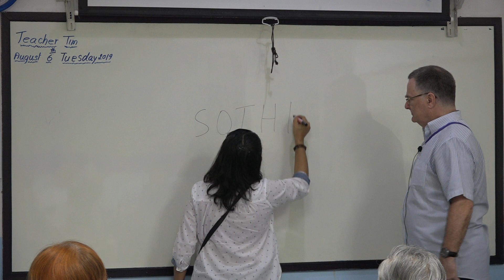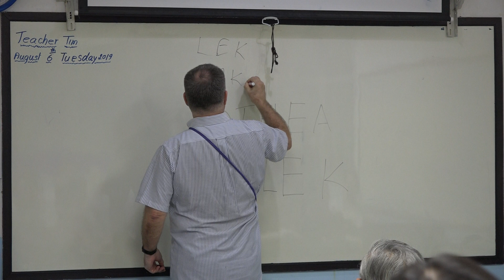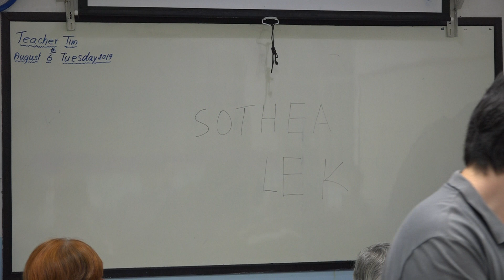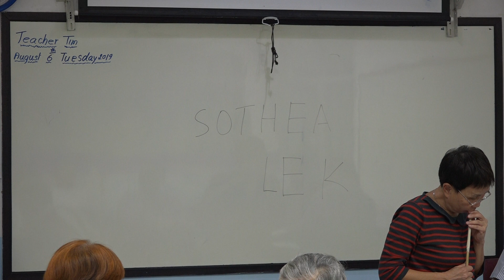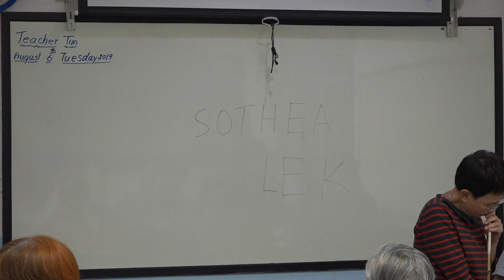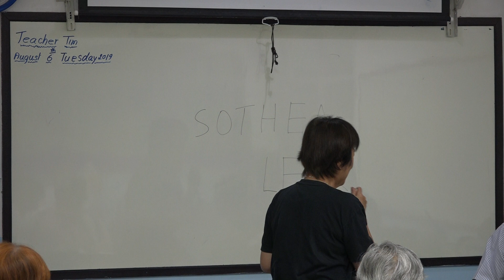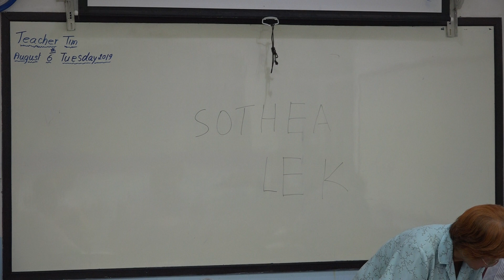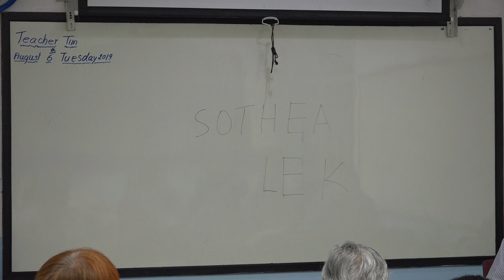Learn English เรียนภาษาอังกฤษ : suraphet 6934 : Teacher Tim, USA. 6 August 2019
ภาษาอังกฤษ รอบวันจันทร์ ถึง วันศุกร์ เช้า 6 ส.ค. 2562